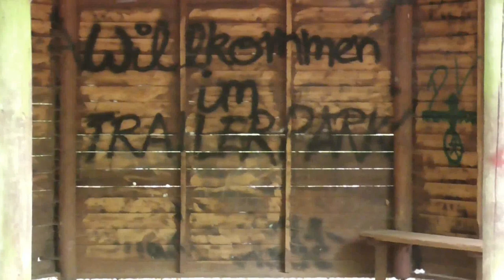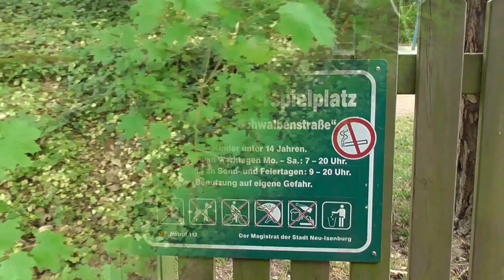Waldimpressionen 05.05.2015 Neu-Isenburg / Gravenbruch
Kleiner Waldspaziergang am Nachmittag :)